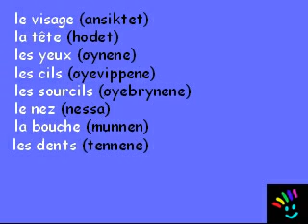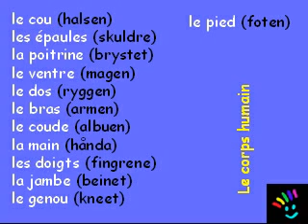Le corps humain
De romanske språkene ved UBO. Mer info